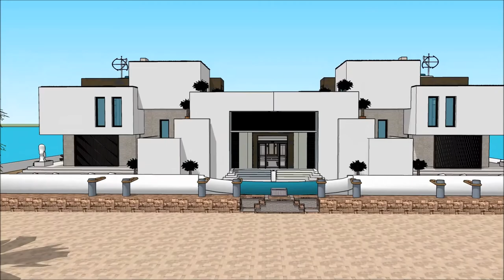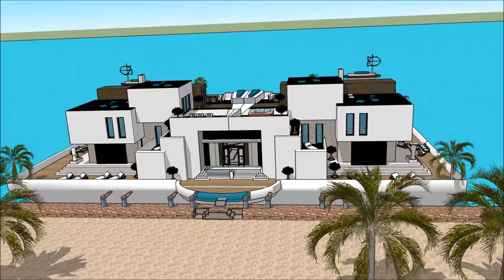floating house Hawaii hale noho hale hoʻolālā hale maikaʻi Pākī hale ke kūkuluʻana hale lana wai hal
The floating house villa houseboatzania launching an innovative high-end luxury yacht floating house villa mansion home design potentially as a display of exhibition of the floating house Hawaii hale noho hale hoʻolālā hale maikaʻi Pākī hale ke kūkuluʻana hale lana wai hal.

The collection of the Floating house villa houseboatzania concept of floating house Hawaii hale noho hale hoʻolālā hale maikaʻi Pākī hale ke kūkuluʻana hale lana wai hal consists of high luxury and architectural art pieces in minimalism combined with living on the waterfront of the harbour.

The floating house villa mansion yacht design has the basis to sustain living with high standards and contemporary structural floating house Hawaii hale noho hale hoʻolālā hale maikaʻi Pākī hale ke kūkuluʻana hale lana wai hal with numerous of prospects for excessive living and celebrating the desire of life worldwide: